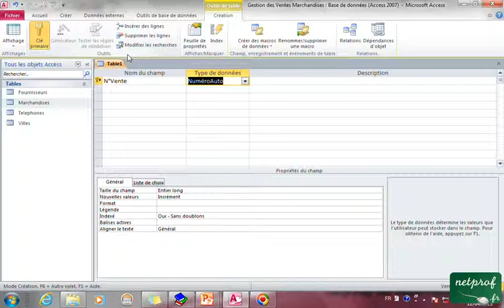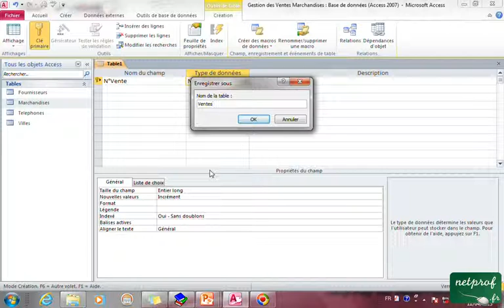4_9 Création de la table de jointure Marchandises_Ventes